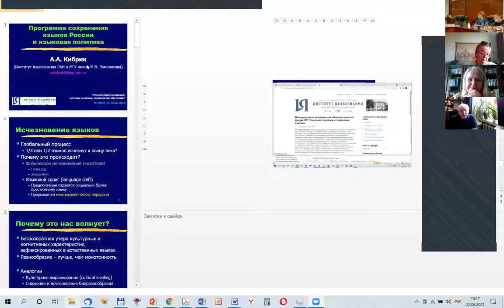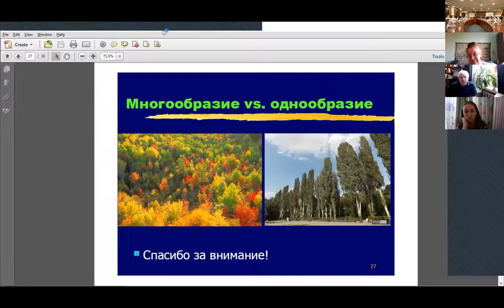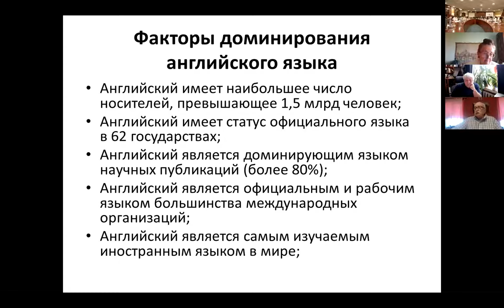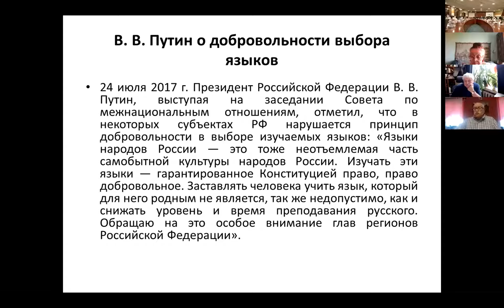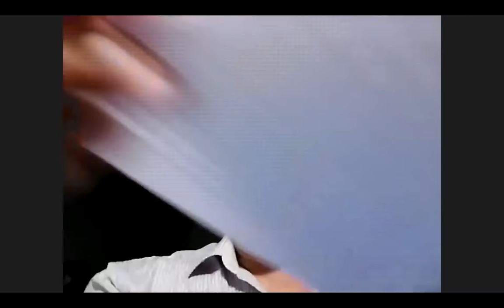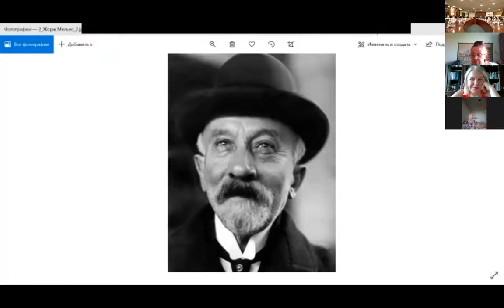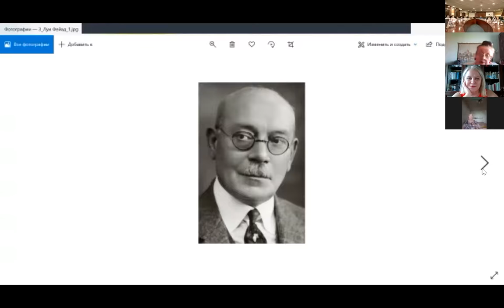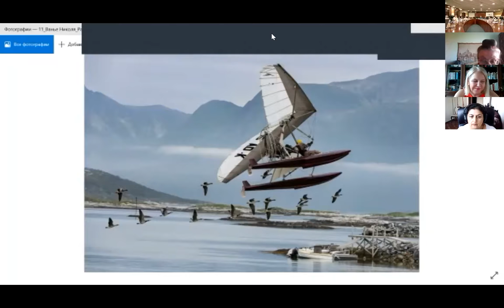Пленарное заседание XIX семинара по лингвострановедению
22–23 июня в МГИМО в гибридном формате прошел XIX межвузовский семинар «Лингвострановедение: методы анализа, технологии обучения».